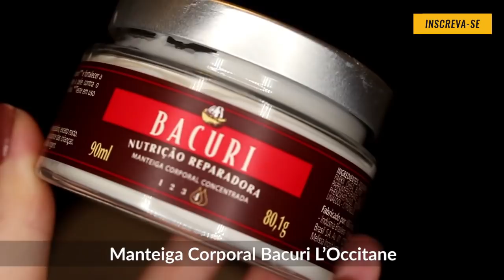PRODUTOS APROVADOS! NOVIDADES QUE ESTOU AMANDO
Me acompanhe no insta @luferraes